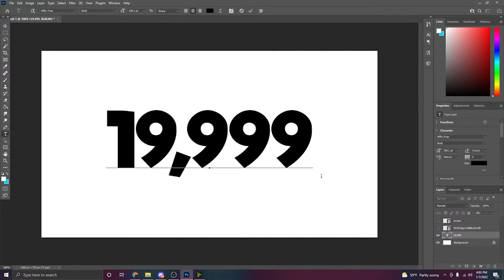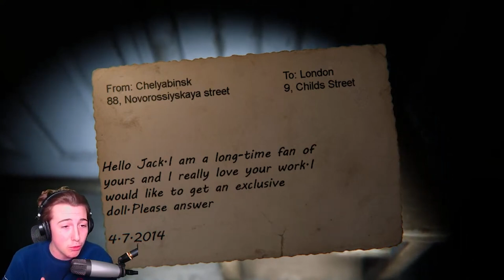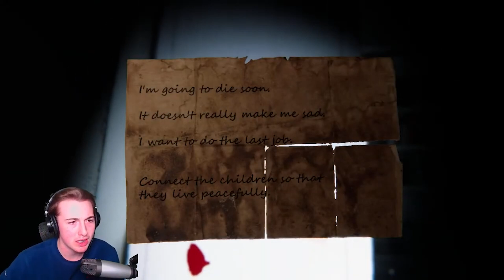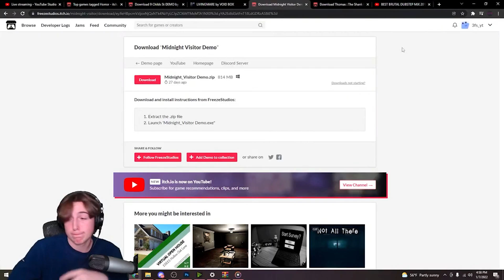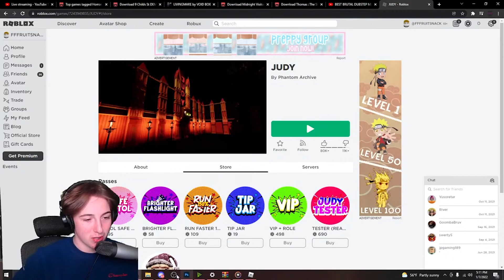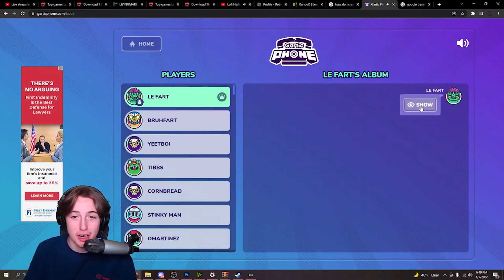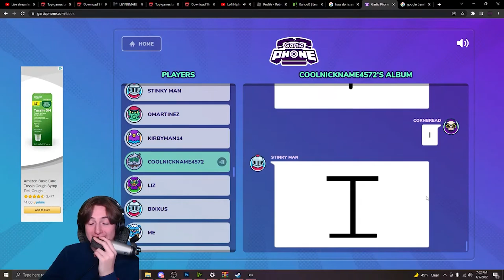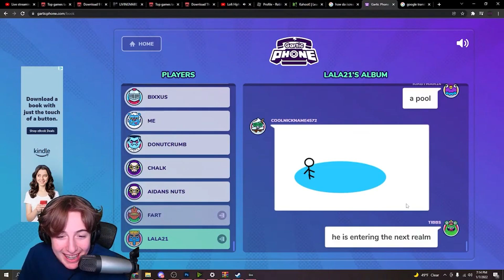My MOST CHAOTIC Livestream EVER... ( 20K highlights )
this was My MOST CHAOTIC Livestream EVER... If you guys want to see more chaotic livestreams let me know!